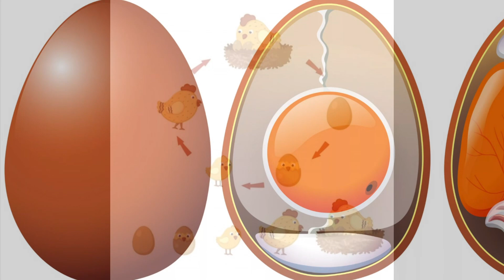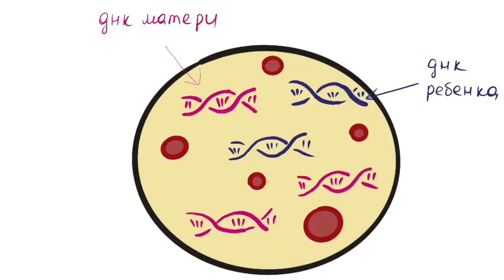280 дней до вашего рождения//Интересные факты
Термин организм введён Аристотелем. Он выявил, что любое живое существо характеризуется четкой и строгой организацией, в отличие от неживого.

Заходите по ссылке указанной ниже и получайте кэшбэки за свои покупки, после регистрации. С letyshops сотрудничает 2000 магазинов, в том числе AliExpress, Booking, Связной и т.д.

Всем привет!
В каждом выпуске "Много хорошего"  множество интересных фактов о необычных и невероятных вещах, городах, людях, событиях, животных и явлениях. Возможно Вы узнаете  что-нибудь полезное, или просто хорошо проведете время. Мы стараемся   донести до Вас всё самое интересное из увиденного и услышанного нами.

0:00 Вступление
0:46 Яйцеклетки
0:53 В матке
1:08 Анализ крови
1:16 Сэндвич из клеток
1:26 Мозг
1:32 Сперматозоид
1:40 Яичники
1:50 Плод
1:58 Зрение
2:18 Заключение